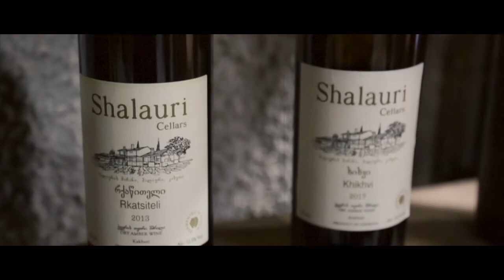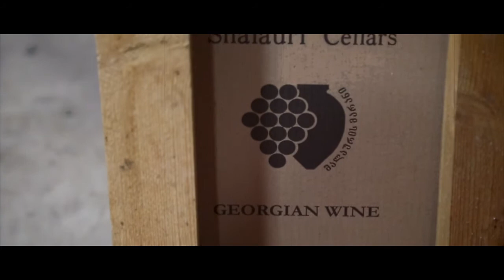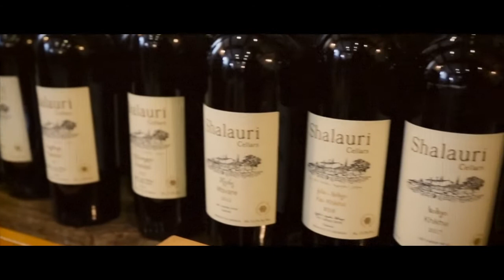VOYAGE EN GÉORGIE 2020 (Teaser 3/3) Le pont caucasien & Association Monégasque des Sommeliers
VOYAGE EN GÉORGIE 2020 (teaser 3/3)
Le pont caucasien & Association Monégasque des Sommeliers vont à la rencontre des grands vignobles de Géorgie, berceau du vin en amphore.
Réalisation Gianni Exposito